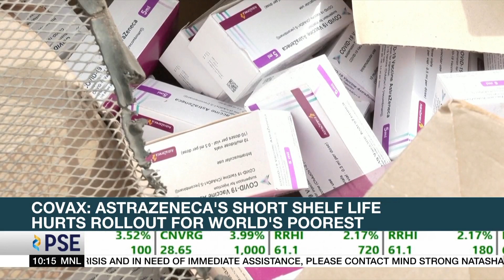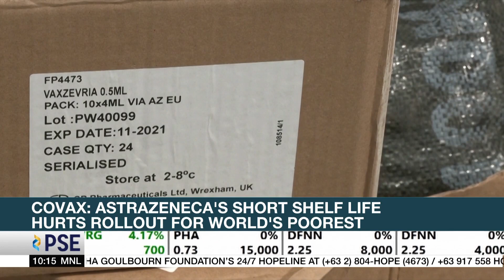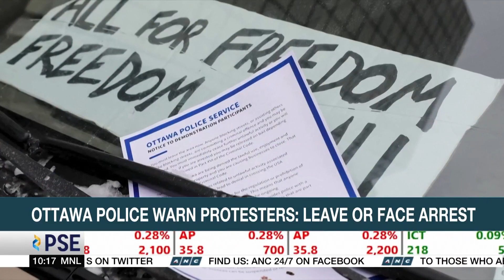Germany to ease COVID-19 restrictions as Omicron wave passes peak | ANC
Rundown: Germany announces a three-stage plan to gradually ease its COVID restrictions.